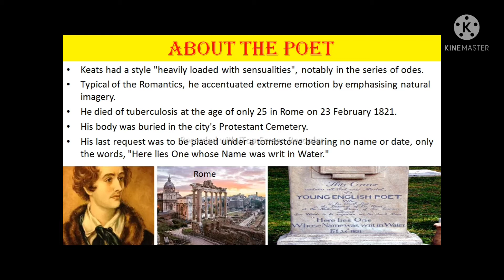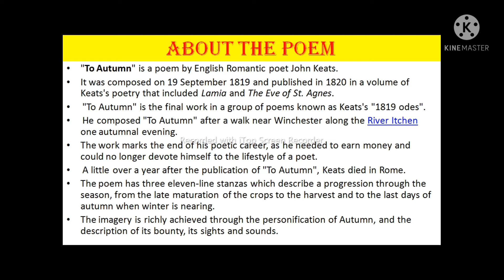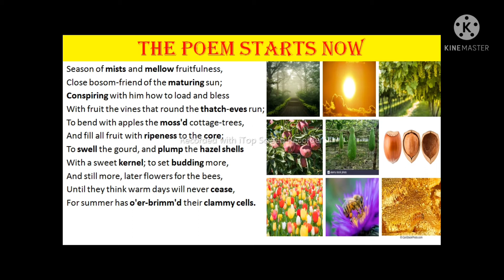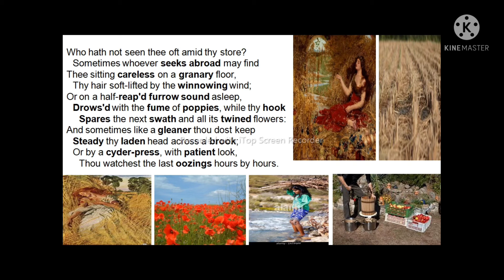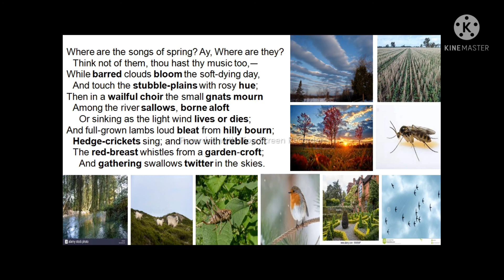Ode To Autumn by John Keats Bengali line by line explanation & analysis.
Different parts of this video:
1.About the poet.
2.About the poem.
3.The poem starts now.